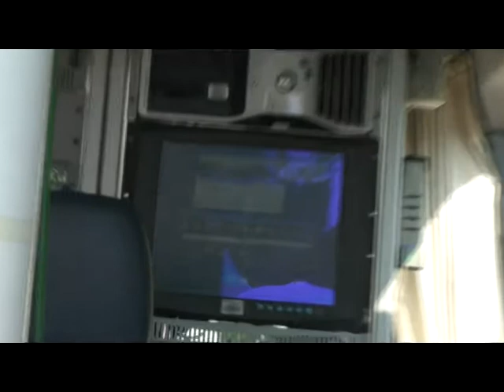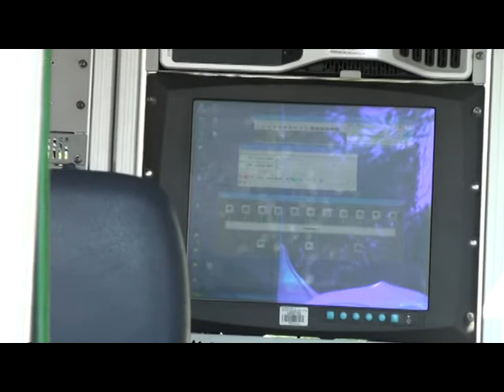NMHH mérőkocsi.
NMHH Mérőkocsi bemutató.